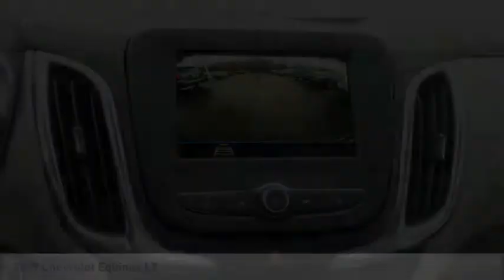2019 Chevrolet Equinox Rockford IL 19231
2019 Chevrolet Equinox LT

Pick up this Black Metallic 2019 Chevrolet Equinox, available today at Lou Bachrodt Chevrolet Buick GMC. This could be the one you've been searching for.